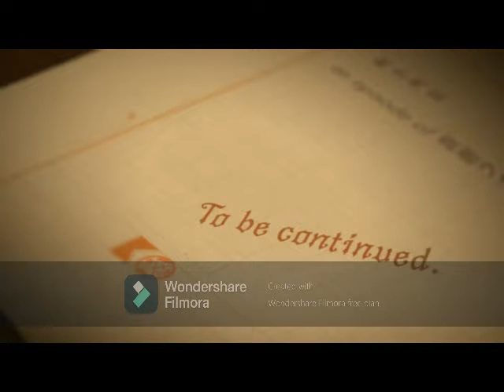BHMNL Change Baby Vox KPOP